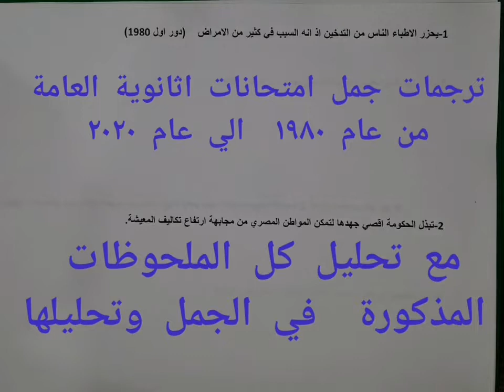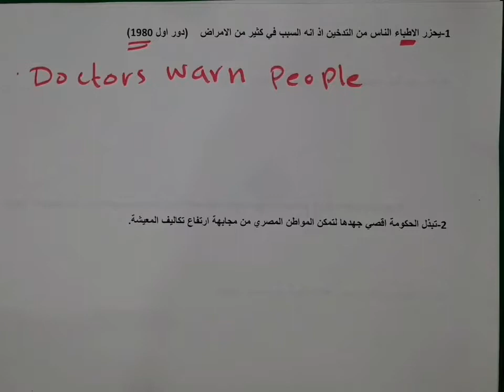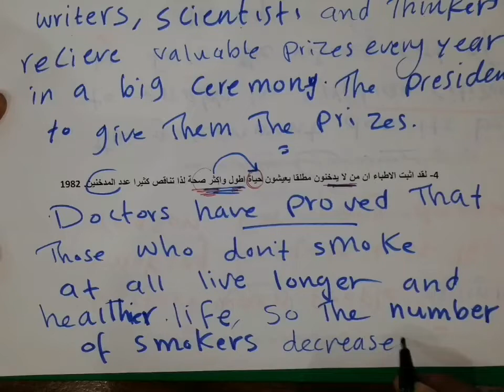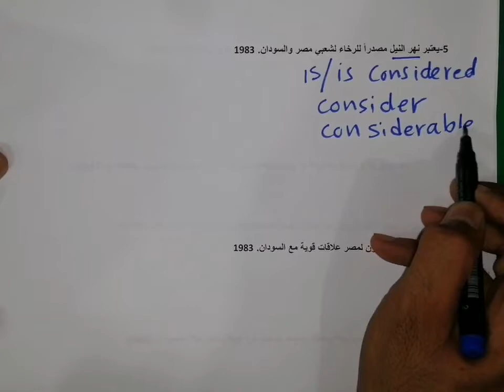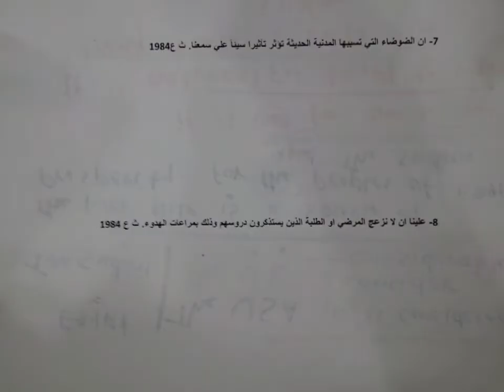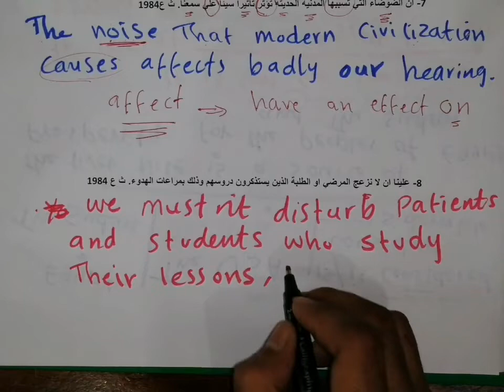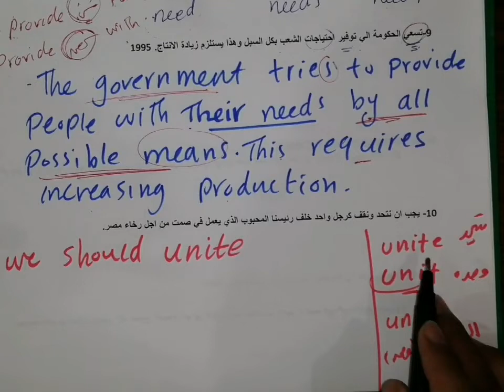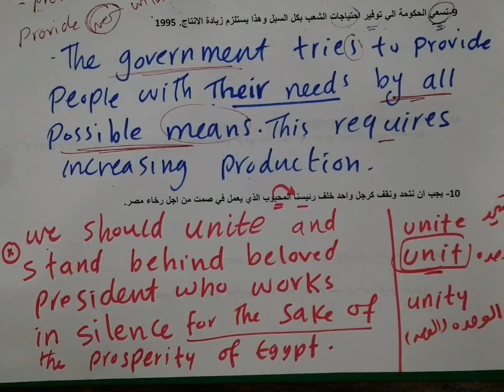ترجمات الثانوية العامة من عام ١٩٨٠ الي ٢٠٢٠(من ١ الي ١٠)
للانضمام لنا في المحتوي الخاص تواصل علي واتس او تليجرام علي رقم 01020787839

كورس الصيف
الكورس_الصيفي_لغة_انجليزية
كورس الاعداد للثانوية العامة
كورس لغة انجليزية
كورس مجاني
ترجمة ومهارات
تاسيس اللغة الانجليزية

‎تأسيس انجليزي,
‎تأسيس انجليزي من الصفر,
‎كورس انجليزي,
‎تأسيس انجليزي,
شرح كتاب ماي نيو فريند 2024
حل تمارين الكتب الخارجية للغة الانجليزية لعام 2024
حل كتاب المعاصر انجليزي للصف الثالث الثانوي
كتاب A1 treasure 2024
A1 practice
ترجمة اختياري للثانوية العامة
شرح كل قواعد اللغة الانجليزية
امتحانات open book اوبن بوك
امتحانات الثانوية العامة
حل الامتحان التجريببي
انجليزي 2024
حل اسئلة حصص مصر
حل اسئلة موقع لونجمان
‎كورس انجليزي,
‎تأسيس انجليزي,
‎كورس انجليزي,
‎تأسيس انجليزي,
‎كورس انجليزي,
‎تأسيس انجليزي,
‎كورس انجليزي,
‎شرح ال verbs, في سلسلة الفيديوهات دي هنترجم كل جمل الثانوية العامة من عام ١٩٨٠ الي ٢٠٢٠.  بشكل غير تقليدي
هنترجم ونحلل ونعلق علي الجمل بحيث نطلع من كل جملة بكل ما فيها من ملاحظات.  انا حريص ان الفيديو لا يتعدي العشر جمل بحيث تحقق اعلي استفادة منه.
حضر كشكولك وقلمك. شغل الفيديو وانقل الجملة. وبعدين ترجم بنفسك الاول و بعدين شوف الفيديو. قارن تؤجمتك بالترجمة المقترحة ف الفيديو. ولو عندك سؤال لا تتردد انا برد علي كل الاسئلة والاستفسارات علي رقمي 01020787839 علي الواتس والتليجرام. ❤️